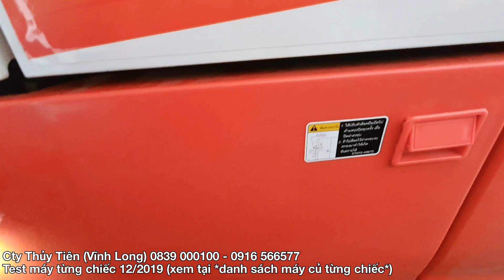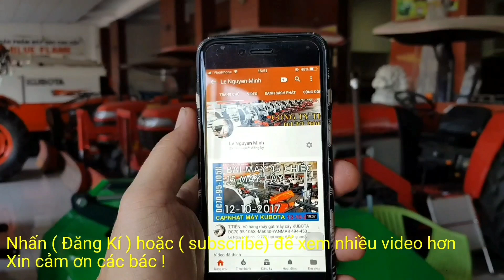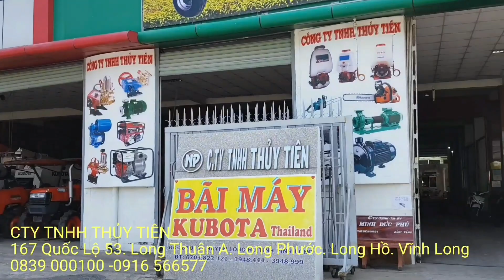504527 Test máy gặt lúa Kubota DC 70 đã qua sử dụng tại kho tháng 12 2019 0916 566577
504527 Test máy gặt lúa Kubota DC 70 đã qua sử dụng  tại kho tháng 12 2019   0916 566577